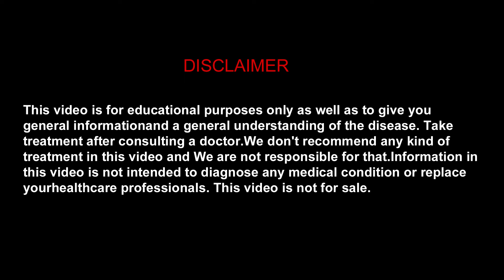କିଡ୍‌ନି ରୋଗର ୫ଟି କାରଣ | Young Age Kidney Diseases in Odia. Symptoms & Treatment Dr Jyotikanta Behera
In this video,  Dr. Jyotikanta Behera , from IGKC Multispecialty Hospital delve into the critical topic of kidney diseases affecting young people. Often overlooked, kidney health is crucial for overall well-being, and understanding the risks and signs is essential, especially for the younger population.

Join us as we explore:

Common Kidney Diseases in Youth:  Learn about the types of kidney conditions that can impact young individuals, including congenital issues, infections, and lifestyle-related problems.
Signs and Symptoms: Recognize the early warning signs of kidney disease to ensure timely diagnosis and treatment.
Causes and Risk Factors: Discover the factors that increase the risk of kidney diseases in young people, such as genetics, poor diet, and dehydration.
Prevention and Management: Get practical tips on how to maintain kidney health through diet, hydration, and regular medical check-ups.
Expert Insights: Hear from nephrologists and healthcare professionals on the latest research and treatments available for young patients.